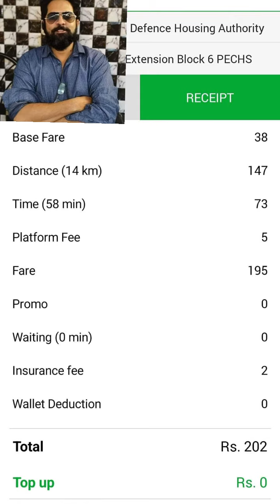کراچی والوں کے ساتھ ایک اور ظلم ! ہر کوئی آزاد ہے کراچی والوں کو تنگ کرنے کے لیا !